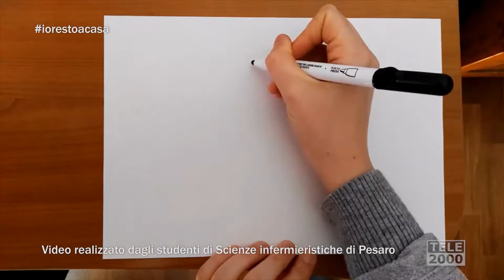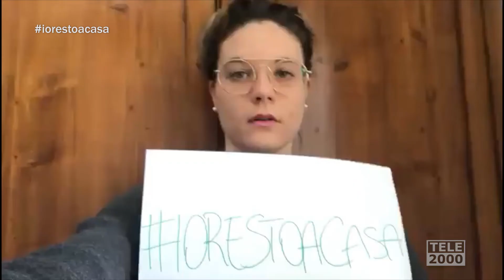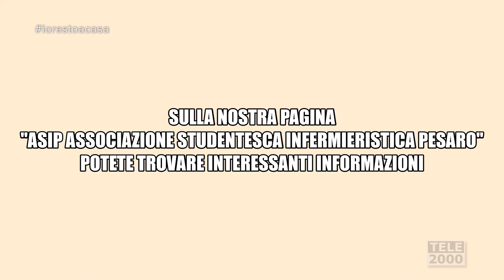Iorestoacasa: il video degli studenti di Scienze infermieristiche di Pesaro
Gli studenti di infermieristica lanciano una campagna di ulteriore sensibilizzazione all’emergenza Corona-Virus, per mostrare vicinanza ai futuri colleghi e a tutte le altre figure professionali e mediche impegnate in campo